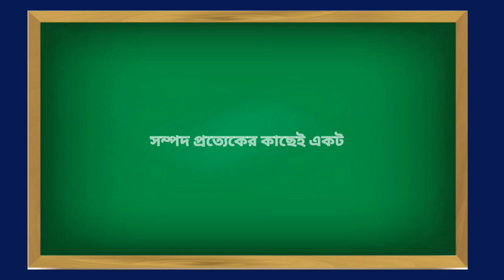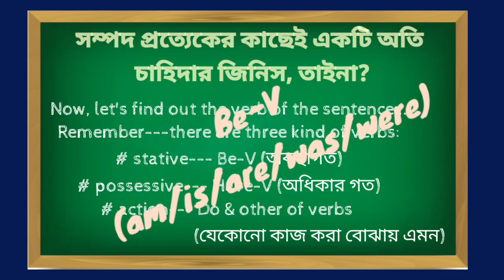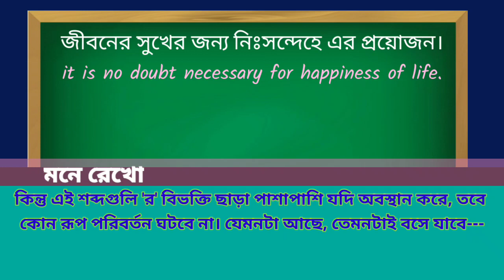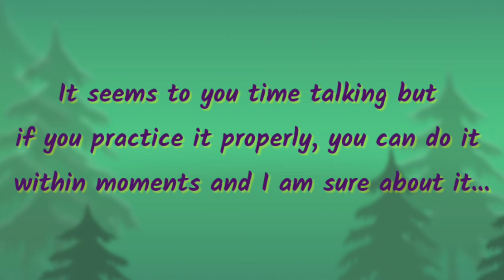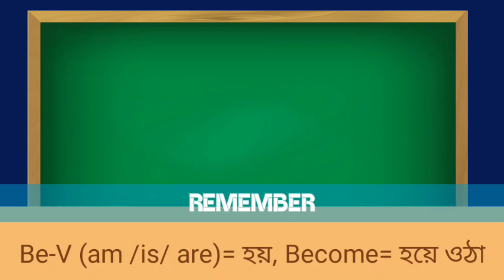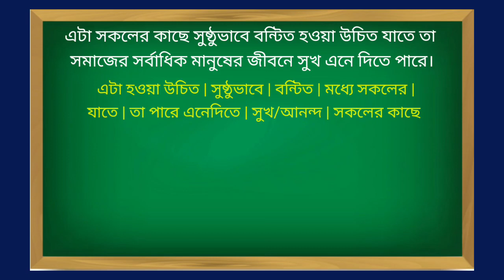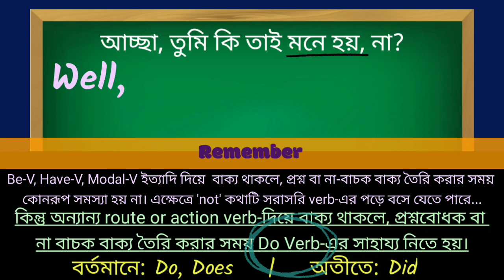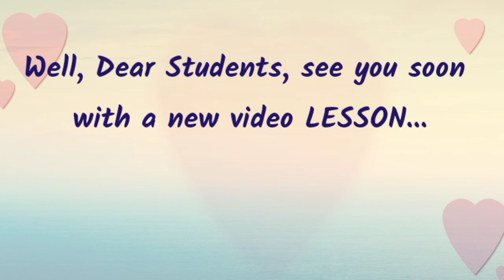Learn English TRANSLATION permanently | কৌশল গুলি জেনে নাও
Watch this video. Learn all the skill of Translation with tricks and It's done. Go ahead!!!